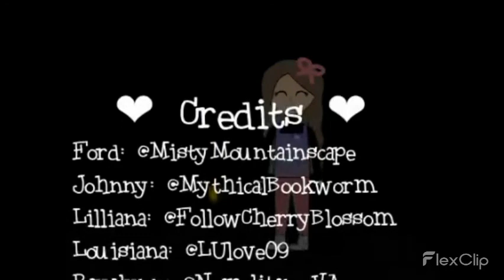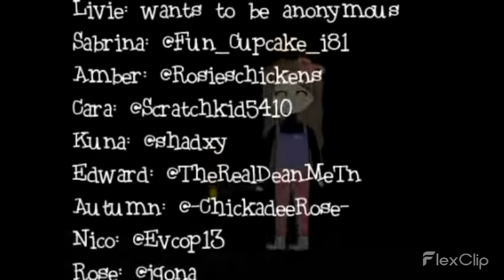The Cyclist S3E16 "Nate"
❤️‍🔥 Credits ❤️‍🔥
Lilah (she's permabanned on scratch, her discord is: KittyKat#1272 )
Narrator: Scratchkid5410